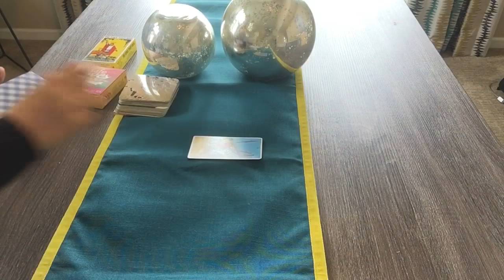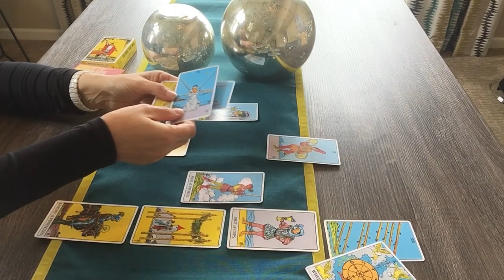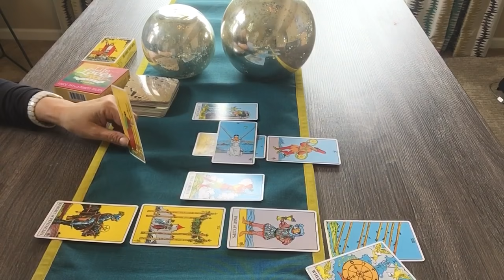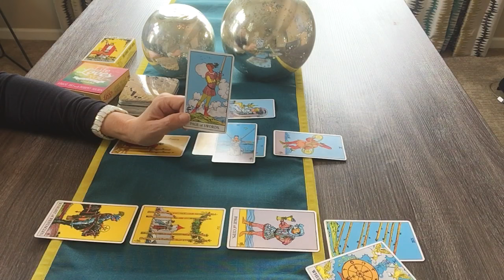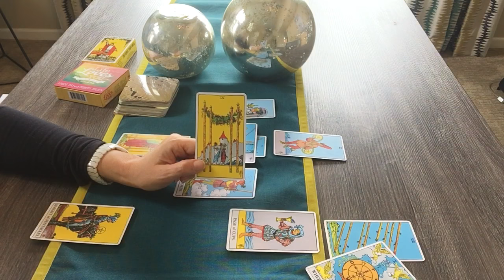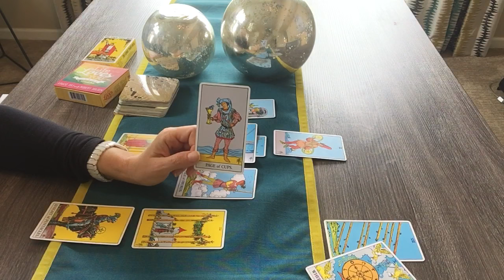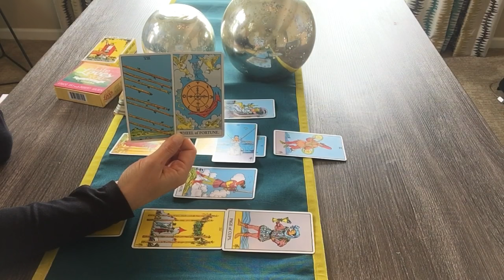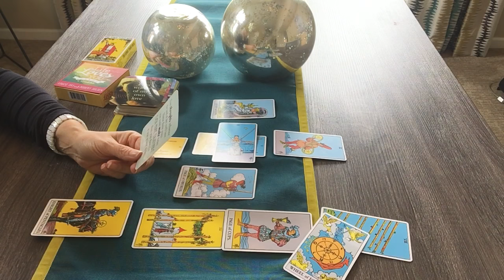GEMINI May 2020 Tarot Check—You’re choosing a new path. An exciting time lies ahead❤️💰🌎